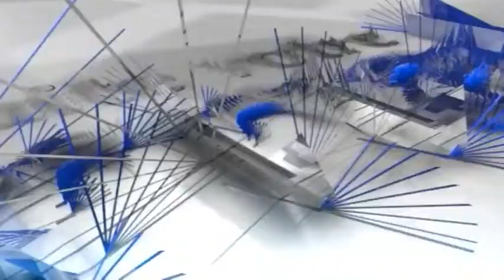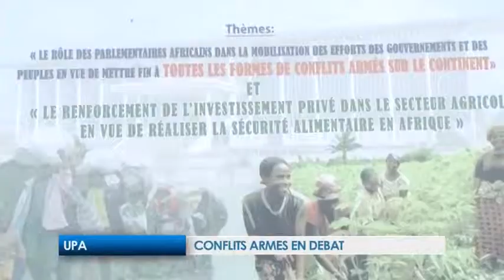JT DU 04 NOVEMBRE 2013